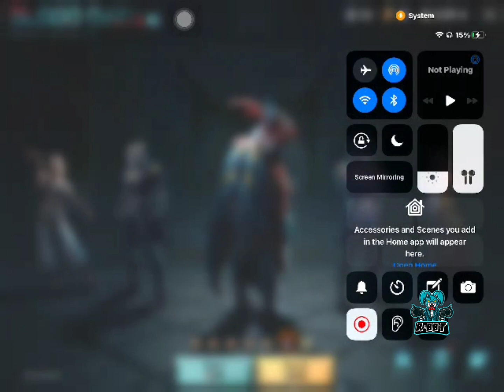BLOOD RAVEN X SUIT CRATE OPENING